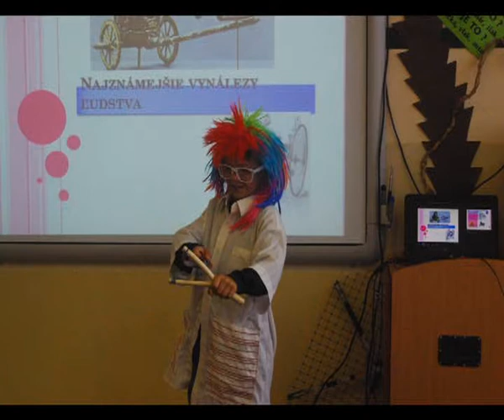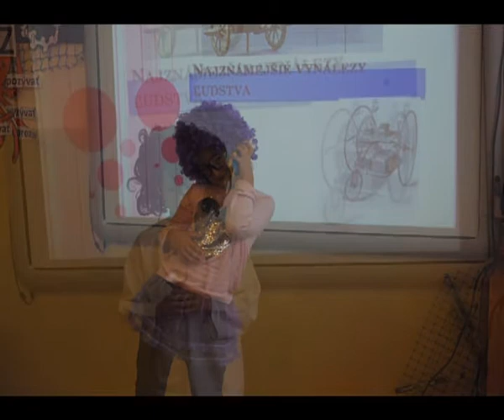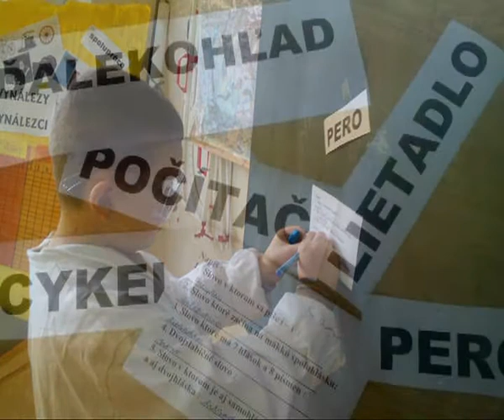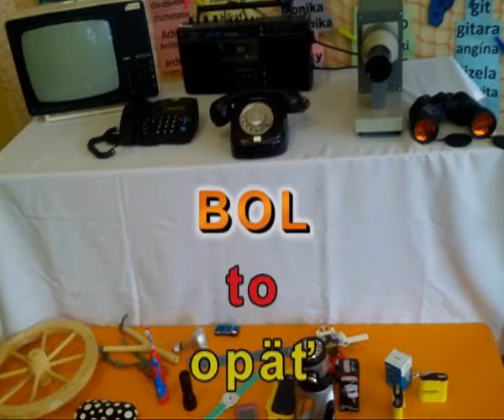Vynalezy a vynálezci